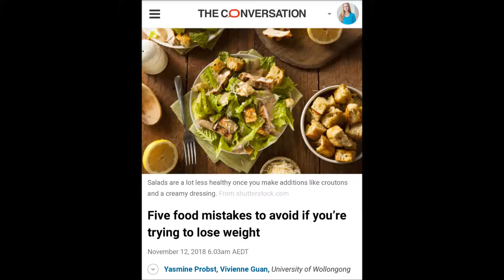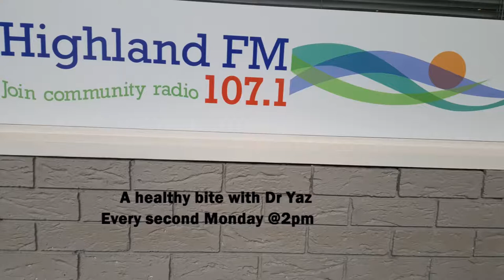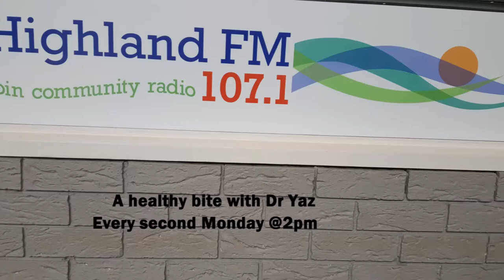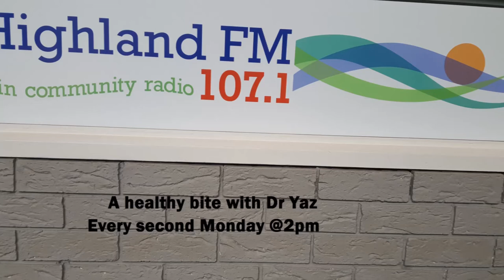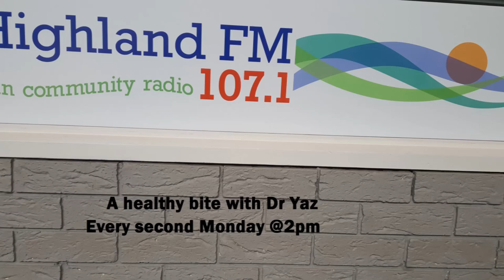Five food mistakes for weight loss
A Healthy Bite with Dr Yaz (12 Nov 2018) Highland FM 107.1 radio segment (every second Monday at 2pm) at part of A Healthy Chat with Megan and Sue
- What is vitamin B5 (pantothenic acid)?
- Cornell University nutrition research debacle